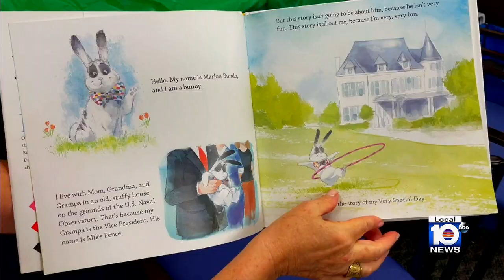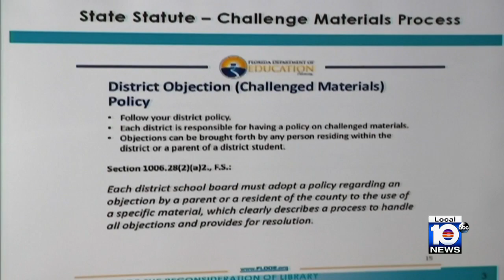Broward County bans books after violating ‘Parental Rights in Education’ law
Another book challenged by a group of conservative parents has been banned from Broward County school libraries or restricted to certain age groups.